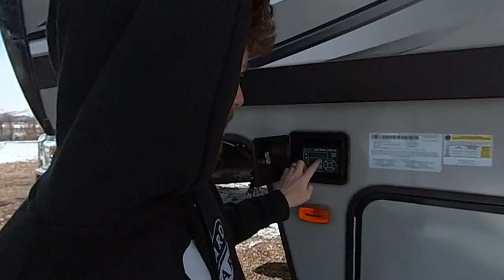Winter RV life-Snowboard season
In this snowy episode, we share what its like traveling with a RV in winter. Follow us through the mountains as we travel from Truckee to Salt Lake City and Colorado for some snowboarding fun!